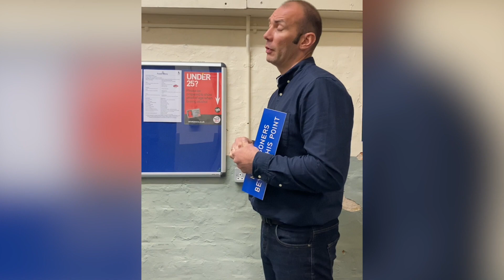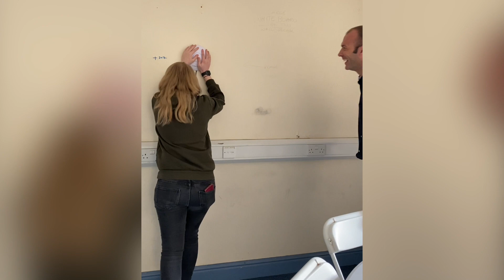E46: Losing the Internet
A general day in the life of an entrepreneur, who is still very much in the heart of the business. Showcasing how I don’t always get it right and how I’m far too involved when problems arise.